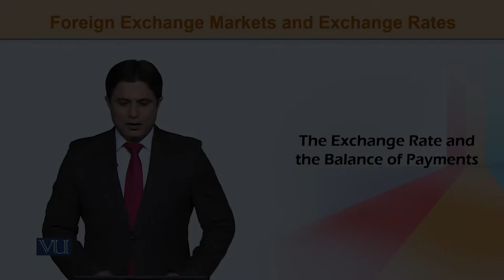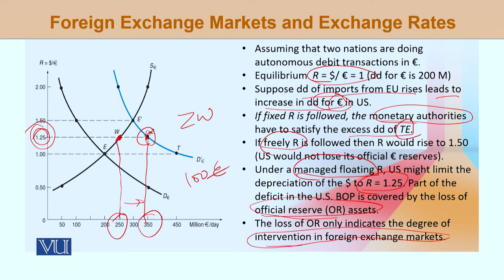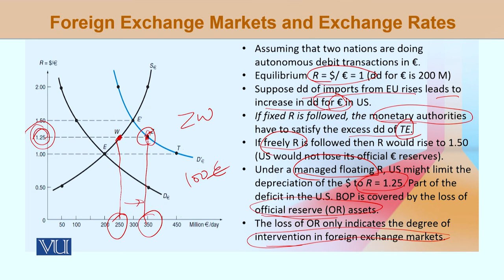ECO603_Topic145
ECO603-International Economics